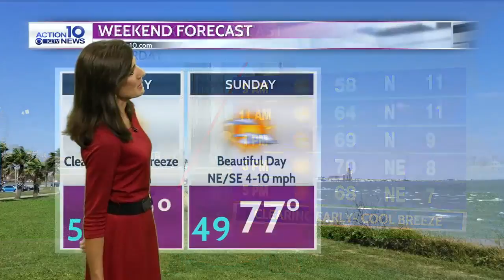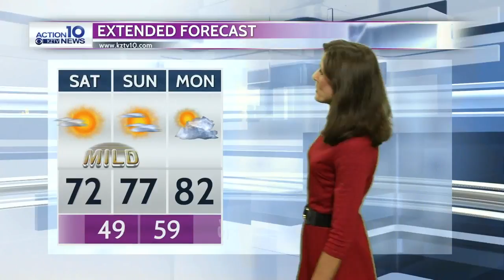Action 10 Weather 11-22-19